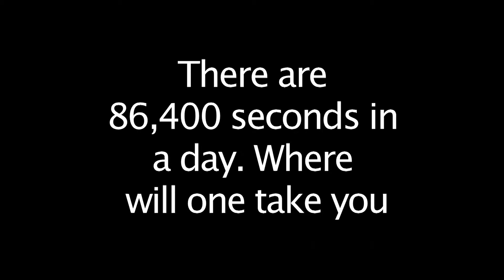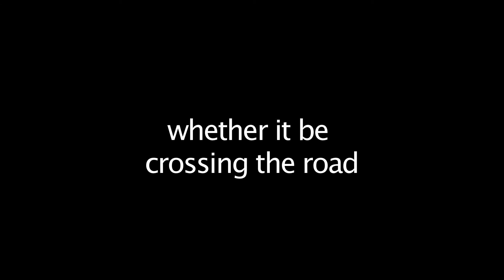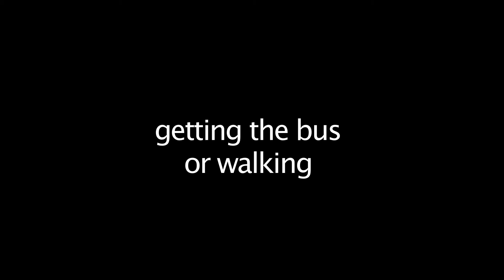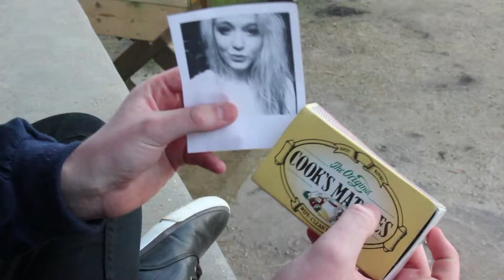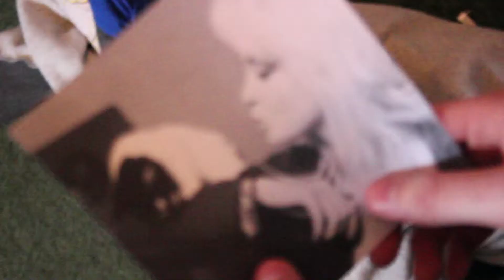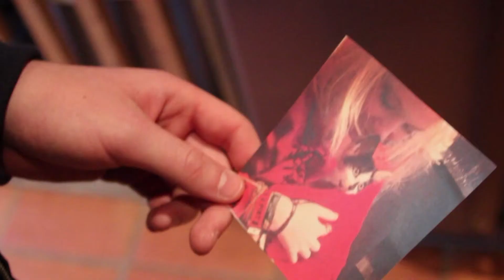Videos for the Unit 'Show' @ High Rocks - 1st March 2013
This is work students produced to support the evenings events.  Their focus came from an earlier Unit 'Capture', and extended the relationship theme to new levels.  They have successfully confronted everyday altercations and created stories that lead to unexpected endings.